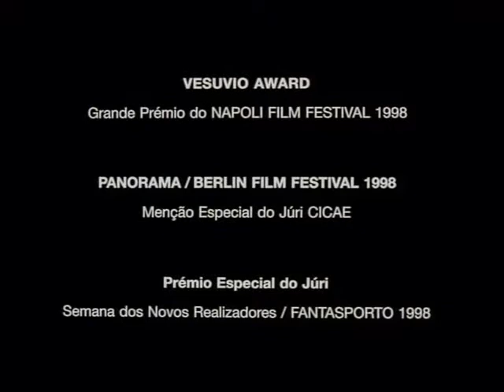FINTAR O DESTINO de Fernando Vendrell (1998) - trailer